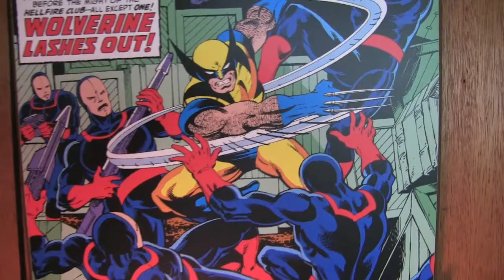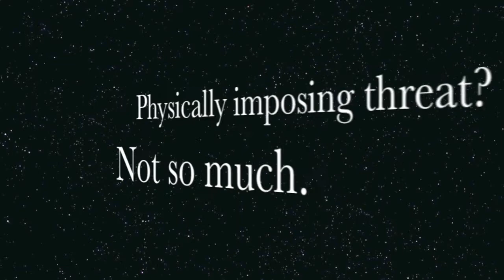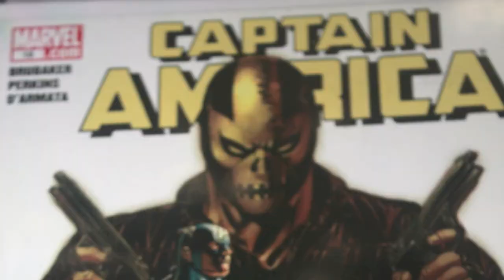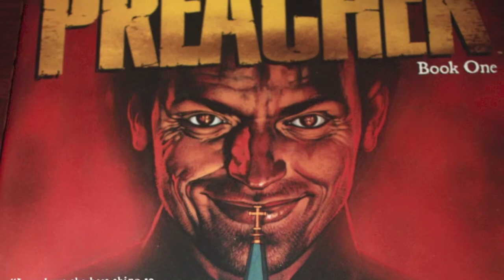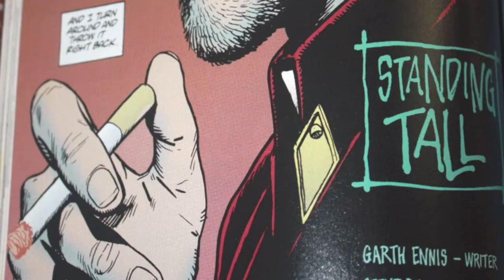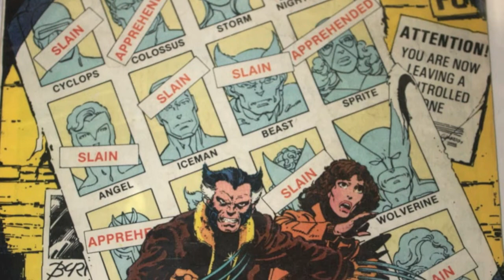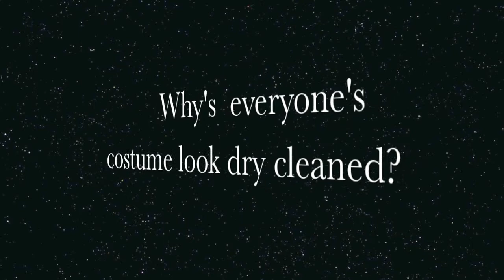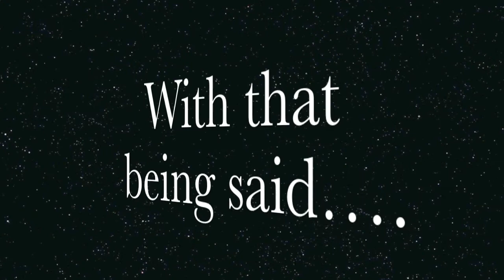1st Edition - Episode 1 Podcast by George Aguilar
Ok, here it is, at last! My first podcast! I call it 1st Edition. It's a week behind when I made it because I took a long time editing. I learned a lot though and I think it will get better so hopefully you all will continue checking in for more podcasts!